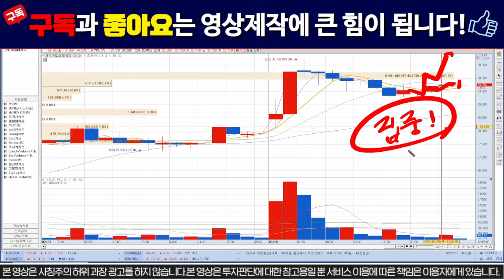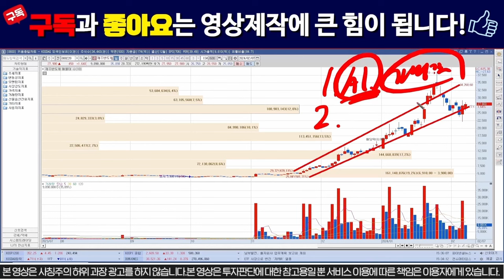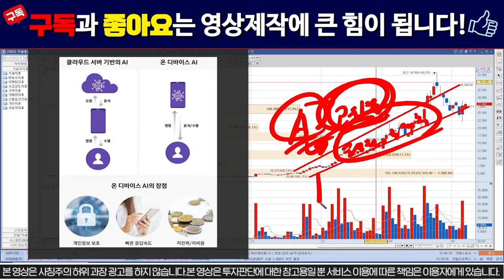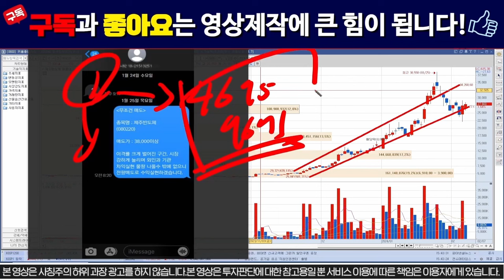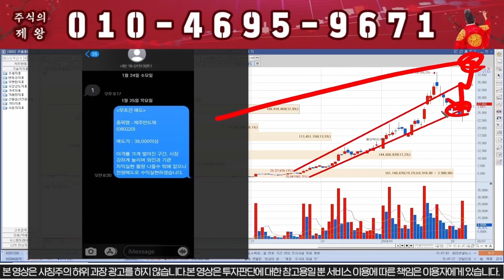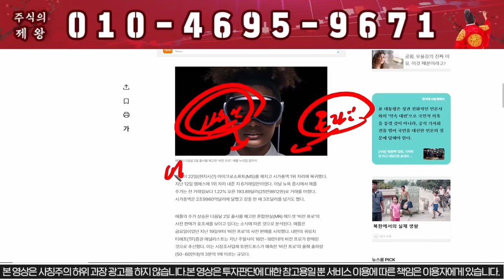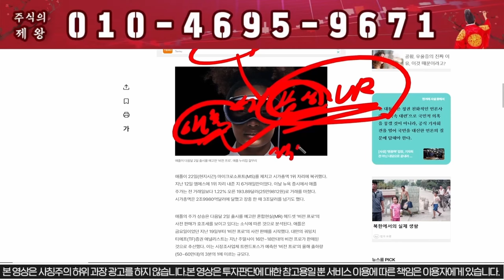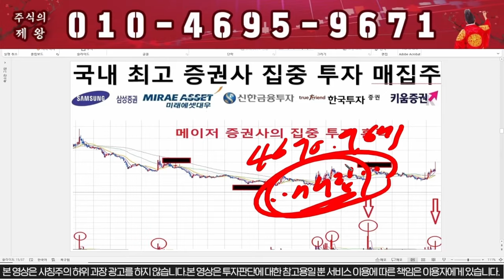[제주반도체] 목표가는 "이가격" 절대 매도 금지!!!